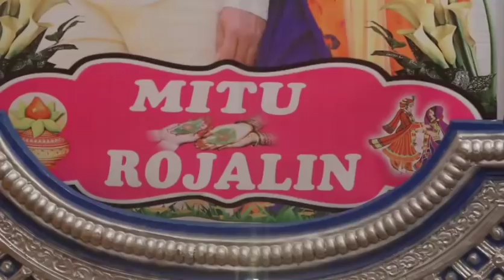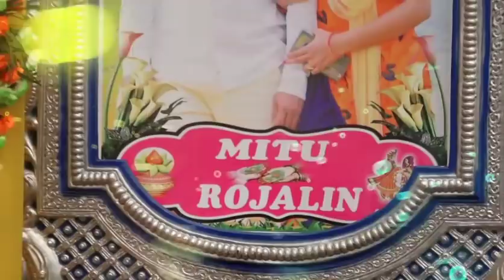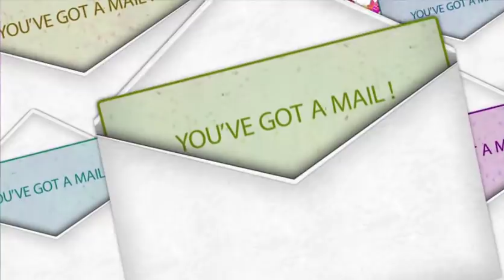Odia wedding video of Sanjaya weds Rojalin Part-4-Reception-ଭୋଜି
Bhabani Digital Studio Presents
Uploaded by:-Rakesh Pradhan《Raki》
Special Thanks to Sahoo & Pradhan Family members & Relatives.
Dedicated to my sweet Sister [Liza]
Odia(Oriya) wedding /Marriage Vedio
Sanjaya ♡ Rojalin
@Satyabadipur, Solada & Pragatinagar( 2nd line), Angul